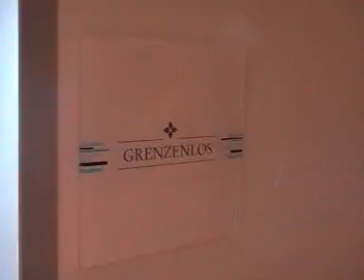TUI Cruises Mein Schiff 2 Kreuzfahrten Hamburg Hafen Hafengeburtstag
Onlinebuchung @ TUI Cruises Mein Schiff 2 Hamburg Hafen Hafengeburtstag

Im Mai 2011 tritt das zweite Wohlfühlschiff seine erste Kreuzfahrt an.
Auch die Mein Schiff 2 setzt einen eigenen Wohlfühlstandard auf dem Meer: vergrößerte Wellness- und Spa-Landschaft, neue Entspannungsinseln, Outdoor-Sportflächen, ein erweiterter Kids-Bereich, faszinierende Routen und vieles mehr -- für einen Urlaub, der fast so einzigartig ist wie Sie selbst.
Lehnen Sie sich zurück und genießen Sie das sanfte Meeresrauschen, den einzigartigen Meerblick und das gute Gefühl, an Bord eines Wohlfühlschiffes zu sein. Denn hier sind die meisten Speisen und fast alle Getränke inklusive. Hier gibt es jede Menge Freiräume und keine vorgeschriebene Kleiderordnung oder feste Essenszeiten. Und hier können Sie voll und ganz entspannen und gleichzeitig die schönsten Städte der Welt bereisen. Willkommen auf der Mein Schiff 2 - Ihrem Wohlfühlschiff.
Kurzinformation
Reederei  TUI Cruises
Flagge  Malta
Baujahr/Renovierung  1997 / 2011
Bordsprache  Deutsch
Bordwährung  EUR/Euro
Tonnage  77713 BRT
Länge / Breite / Tiefgang  264,00 m / 32,20 m / 7,80 m
Antrieb  Diesel
Stabilisatoren  vorhanden
Geschwindigkeit  21,5 Knoten
Decks / Passagierdecks  (davon Passagierdecks: 10)
Besatzung  780
Passagiere / Kabinen  1912 (bei Doppelbelegung) / 956
Rollstuhlgerechte Kabinen  7
Ärztliche Versorgung  Krankenstation/Hospital
Decks/Aufzüge  10 / 10
Kinder  Krabben 3-6 Jahre
Seeteufel 7-9 Jahre
Piranhas 10-12 Jahre
Teens 13-17 Jahre ( nur in den deutschen Schulferien )
Teens-Bar, Kinderclub, Kinderpool
Kreditkarten  EC-Karte, VISA, MasterCard, American Express
Läden/Shopping  TUI Cruises Shops / Duty Free-Shops
Restaurants  Atlantik (Hauptrestaurant) Inklusive
Anckelmannsplatz (Buffetrestaurant) Inklusive
Surf & Turf (Steakhaus) Nicht Inklusive
Richard´s Feines Essen (Spezialitätenrestaurant) Nicht Inklusive
Blaue Welt Bar (Sushi Bar) Nicht Inklusive
Gosch Sylt (Fischrestaurant) Inklusive
Bistro La Vela (Italienisches Restaurant) Inklusive
Cliff 24 Grill (Snacks) Inklusive
Sonstiges  Erlebnisbereich Meerleben / Swarovski-Flagship-Shop / Promenade / Digitale Schiffsbibliothek / Entspannungsinseln / Sonnendeck / Kunstgalerie / Konferenzcenter / Wäscherei / Fotogalerie / Bibliothek
Sport  Cardiobereich / Power Plate / Basketballplatz / Yoga Bereich / Golf Simulator / Sportplatz / Fitnesscenter / Jogging-Parcours
Swimmingpool(s)  2
Unterhaltung  iPad / X-BOX Gamezone / Showbühne am Pool / verschiedene Lounges / Casino / Theater
Wellness  Spa & Meer
Kräuterbad / Friseur / Thalasso / Rasul / Hamam / Finnische Sauna / Wellness & Spa-Bereich / Ruheecke / Dampfbad / Sauna / Beautysalon
Whirlpool(s)   Mehrere Whirlpools
Beachten Sie   Einige Dienstleistungen oder Einrichtungen sind gegen Gebühr!

Giata: 228711